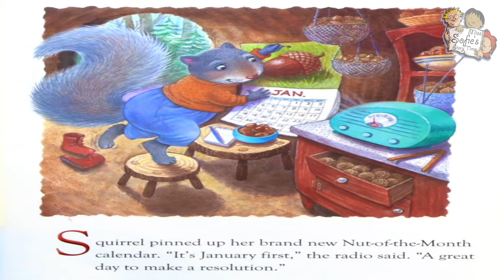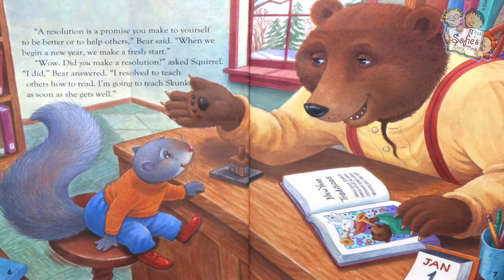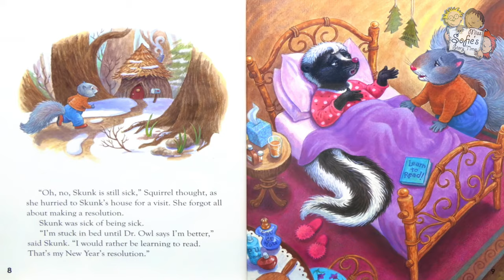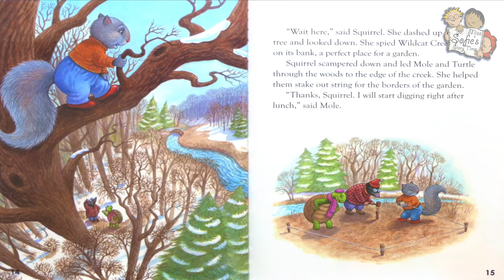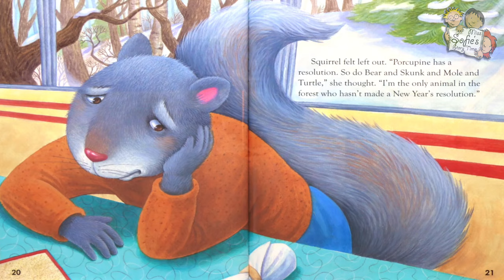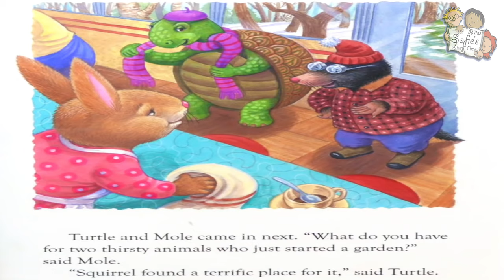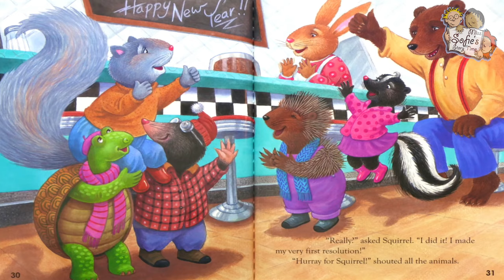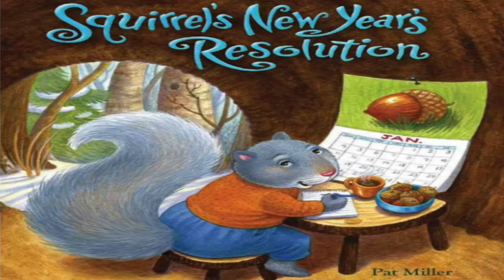SQUIRREL'S NEW YEAR'S RESOLUTION - KIDS BOOK READ ALOUD - GREAT CHILDREN READING STORY BY PAT MILLER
Today we're going to read Squirrel's New Year's Resolution by Pat Miller and illustrated by Kathi Ember.

Squirrel is not sure what a New Year's Resolution is when she hears it on the radio. So she sets out to find out what it's all about and what kind of resolution she wants to make for herself. Along the way she meets her friends and helps them with their resolutions. Follow her on her journey to find out what it means to make a resolution and how to make one.